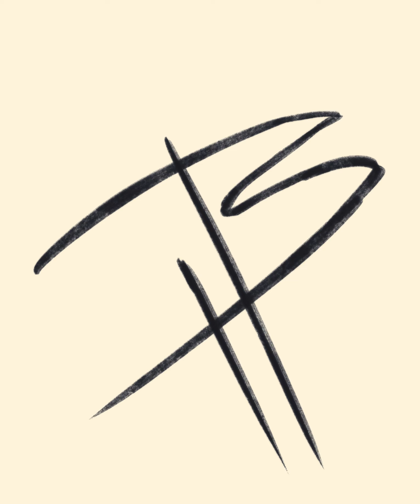Best movie experiences of 2020 II a Draw & Talk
In this video I draw a poster with stuff from my favorite five films released last year and talk about why exactly those films were exactly what I needed.

The movies in question is:
Onward
The king of Staten Island
Riders of justice
Hamilton

The drawing is made in Procreate on an iPad with the standard brushes included in the app, the song is made in GarageBand live loops. If you have any questions or comments feel free to ask and I would love to hear about great movie experiences you had in the previous year - even if the movie wasn’t exactly great!